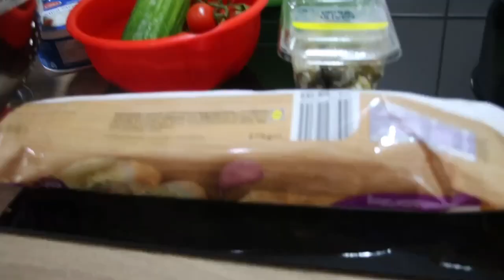BUHAY SA GERMANY: WEEKEND LOOKS LIKEIWHEN BOREDOM STRIKESI PINAYGERMANYI PINAYMUMGERMANY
Hello mga Mamis! on my Channel you will find my life as a mother of twin boys living in Germany. I am here to give inspiration, motivation and spread positiveness to each and everyone especially those mothers like me who are living abroad.

Salamat sa mga tumangkilik sa amin.
📌 Follow us in:
Facebook 👉 Pinaymum
Facebook page 👉PinayMumGermany
📷 Cannon EOS 750D & Iphone 11
Editor: VN